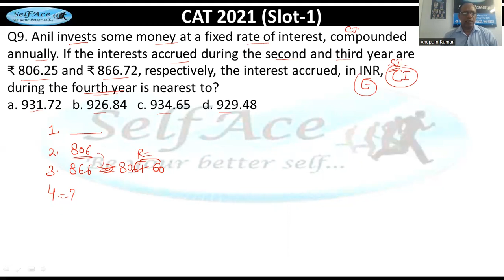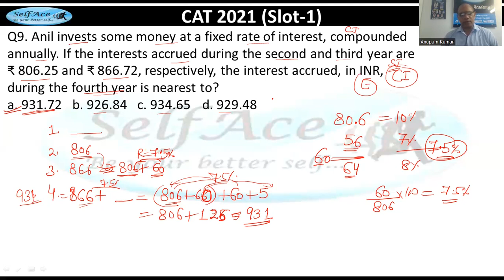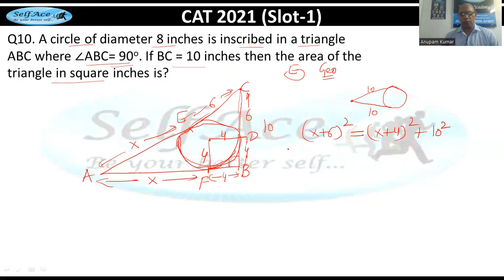CAT 2021 Slot1 Quant Part5 (Q9 & Q10): |SelfAce| IIMs| Easy Methods to Crack CAT with 99+%ile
CAT Quant questions are not as difficult as candidates feel. Their approach of solving questions is not correct. Let's learn easy ways to crack CAT with 99+%ile in Quant while other students are still struggling with traditional methods.

Please let us know if you do not understand any point in the comment section 🙂

Is it really difficult to solve CAT puzzles???
What is the easy method??
How to approach them??
Do you also vacillate while solving all these questions?
We have brought Logical Reasoning puzzles from Last Year CAT papers and trying to solve these with better approaches in stringent time limits.

Also improve your vocabulary on every Mon, Wed, Fri, Sun at 5:00pm at SelfAce!